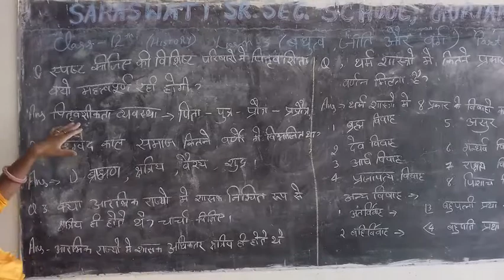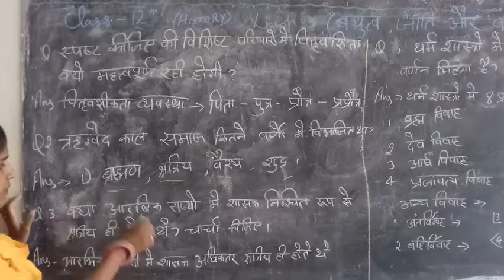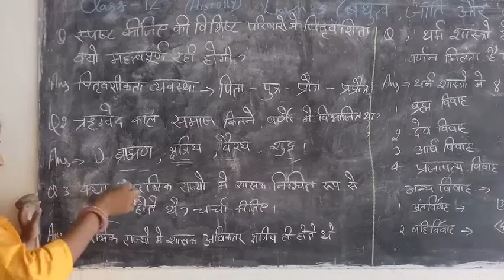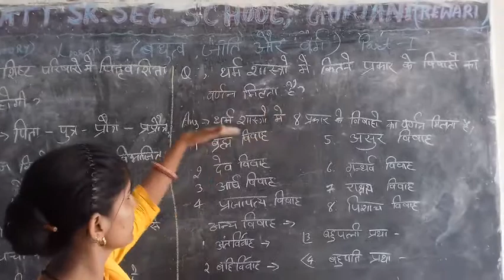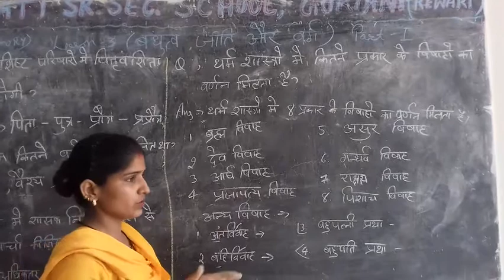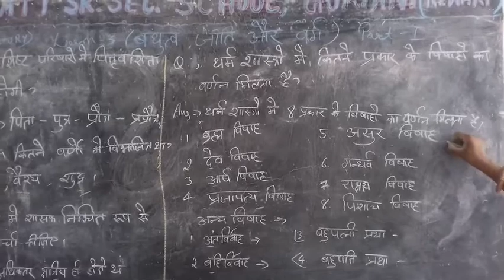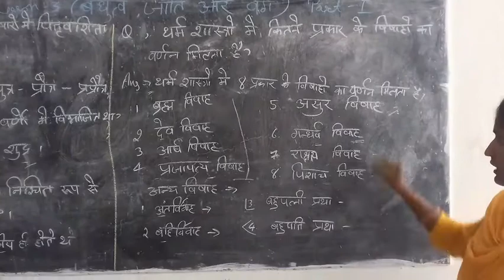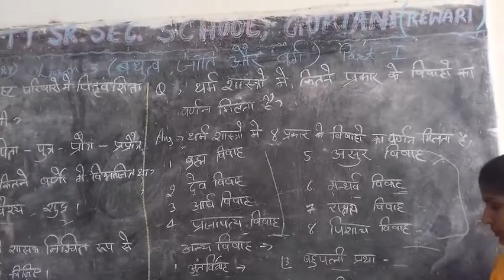Class -12th History lesson 3 (part-1)